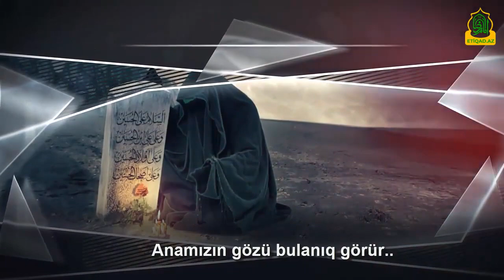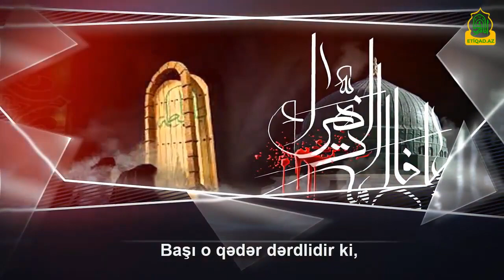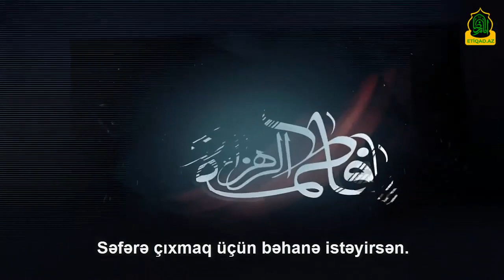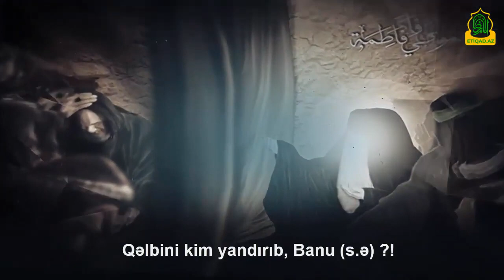YA Zəhra sa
Видео от Salavat Elşən